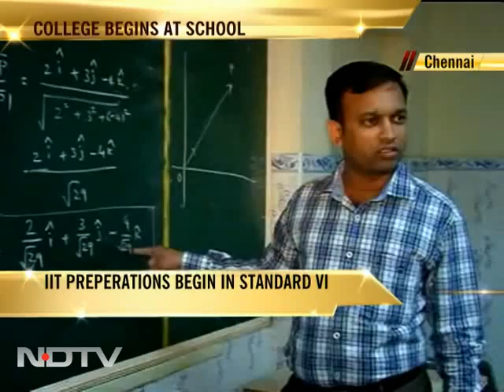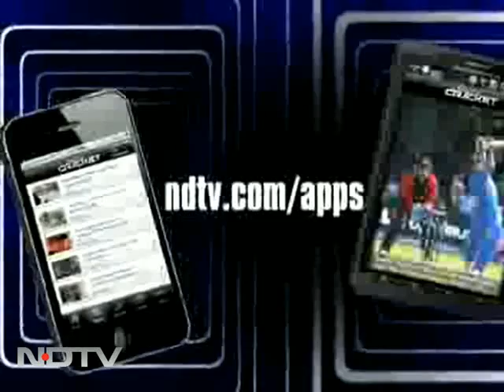IIT coaching for class 6 students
Parents in Chennai continue to push the envelope when it comes to competitive exams, specially the Joint Entrance Exams (JEE), the gateway to Indian Institute of Technology (IIT). So, class VI students sign up for IIT coaching classes around this time of the year.